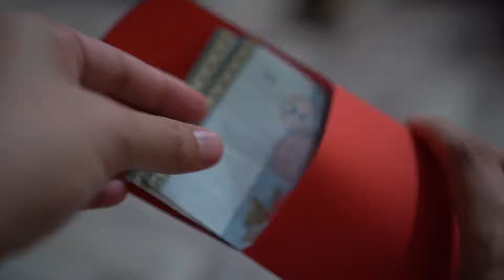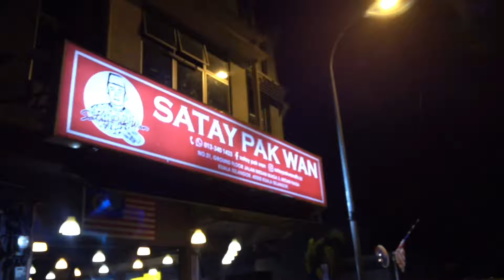Vlog Balik Kampung 🌱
(watch in 1080p HD and bigger screen with earphones )

Lambat sikit upload video baru. Sis demam berjangkit dengan koyah.